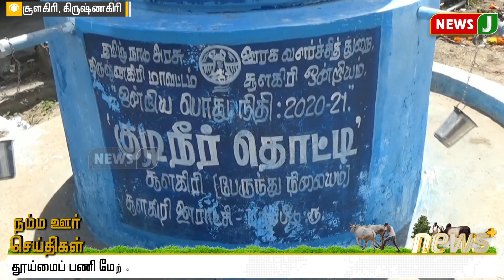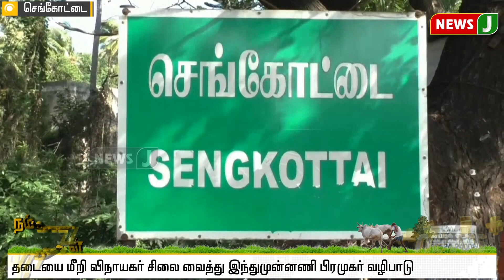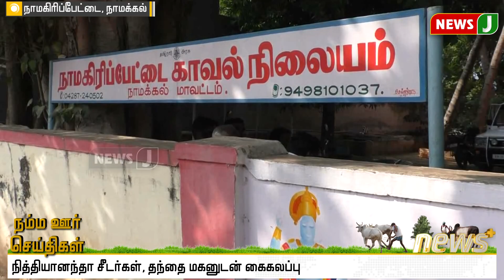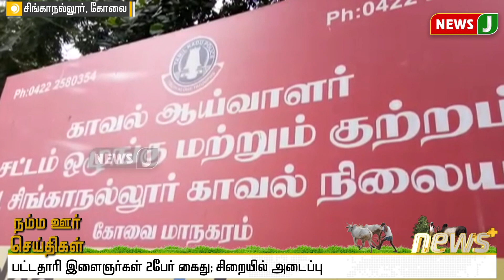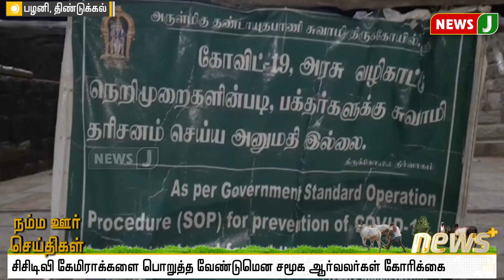காலை 7 மணி நம்ம ஊர் செய்திகள் (11.09.2021) || District News 7AM | Cell Phone Robbery | Coimbatore